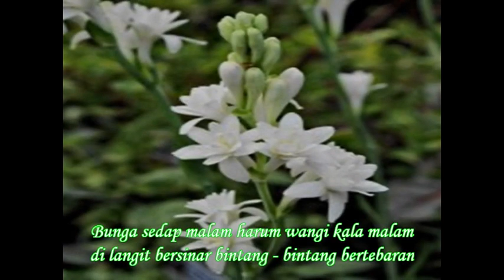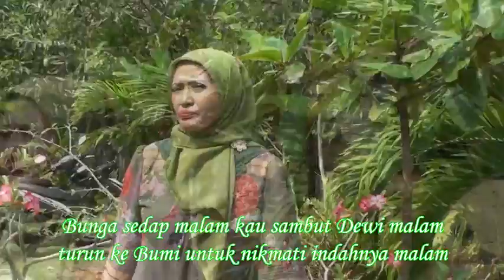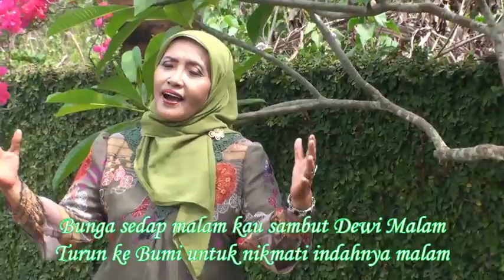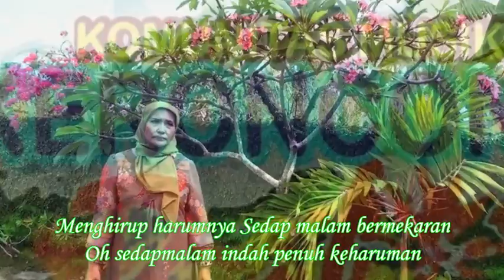Bunga Sedap Malam - Hj Sulastri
Album " SYAIR LAGUKU " Vol : 1
OK SATRIA PURNA YUDHA
Canggu Permai - Kuta Utara - Badung - Bali